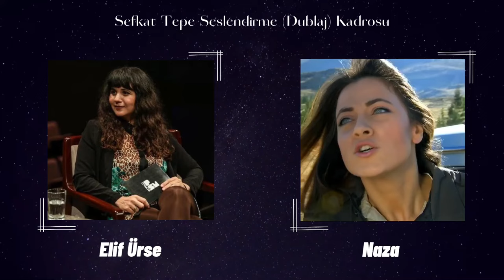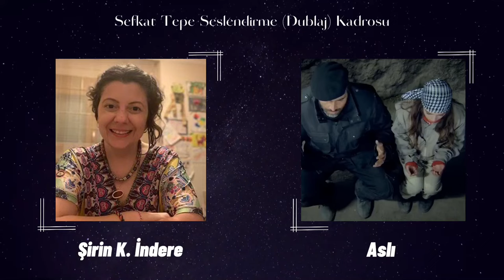ŞEFKAT TEPE OYUNCULARINI KİM SESLENDİRDİ? - Şefkat Tepe Dizisinin Seslendirme Kadrosu (1.Bölüm)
Merhaba arkadaşlar,

Bu videomuzda Şefkat Tepe dizisindeki oyuncuları kimler seslendirdi, dublaj kadrosunda kimler vardı sizler için derledik. Bu tarz içeriklerin devamını istiyorsanız yorumlarda belirtebilirsiniz. Görüşlerinize önem veriyor, tüm yorumlarınızı okuyoruz. İyi seyirler dileriz..😊

Aynı zamanda Şefkat Tepe Dizisinin birçok fon müziği şimdi YouTube kanalımızda! 🎵

      • Seslendirenler:

• Erkan Bektaş: Baran
• Gazanfer Ündüz: General
• Engin Yüksel: Albay Fikret
• Hakan Akın: Fırıncı Asım
• Elif Ürse: Naza
• Nüvit Candaner: Osman Paşa (General)
• Faruk Akgören: Cemal Başkan
• Suzan Acun: Zehra Bejan
• Şirin Keskin İndere: Aslı
• Burak Sarımola: Şahin
• Alican Yarka: Doktor